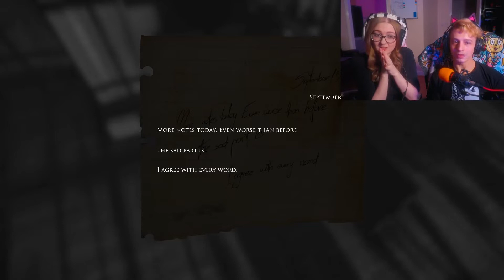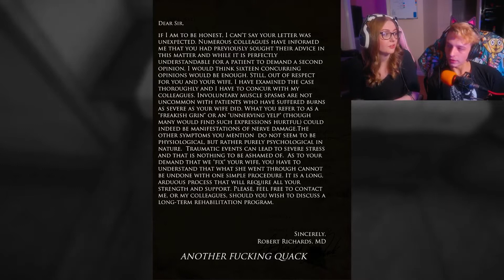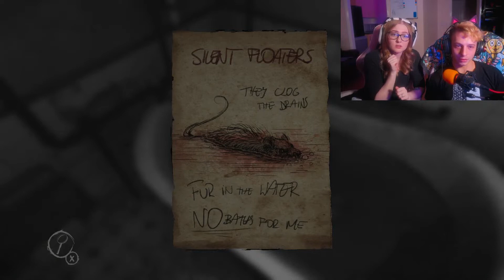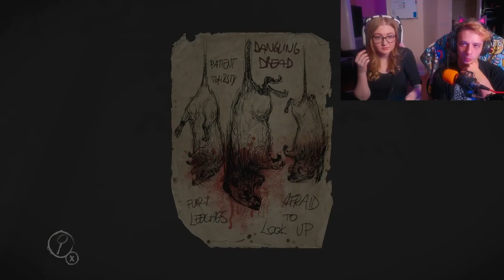IS THE HAIRY BABY CANON - Layers of Fear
Hello and welcome my Wolfkin to this video.

Please check out the links below, as it helps me out a bunch!
✦ Reading your comments use